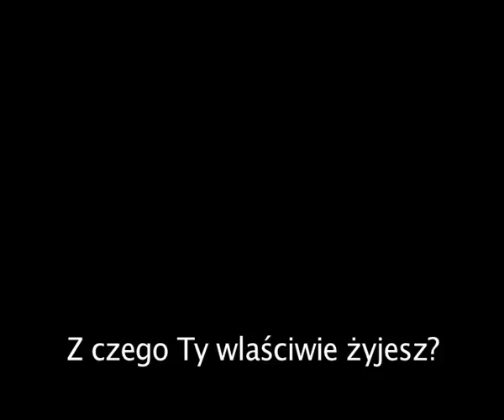leon i jerzy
Filmik ze studniowki o naszym bylym poloniscie, czlowieku, ktorego na pewno nie zapomnimy:)...jak znajde wene i czas to go poprawie:)zapraszam do ogladania!!!:D Napisy sa moje.